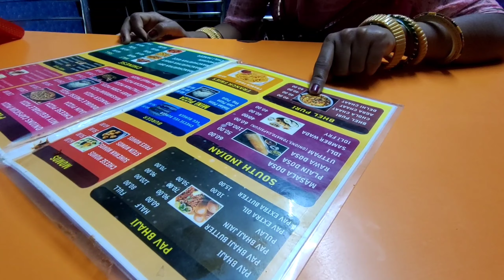Kya hota hai jab deshi mam khati hai vilayti food 😋🤣😬🙄@poonamrajesthani @TaraJodha#trending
Kya hota hai jab deshi mam khati hai vilayti food 😋🤣😬😬🙄🙄‎@Poonam Rajasthani  ‎@Tara jodha

keep smiling and keep healthy ❤️🤠